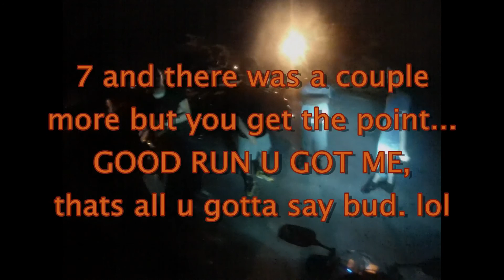Drag racing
couple friends from work, always talked shit about this and that finally got out there and put it down, good runz 350z on bottle plus bolt ons. 5.0 is stock